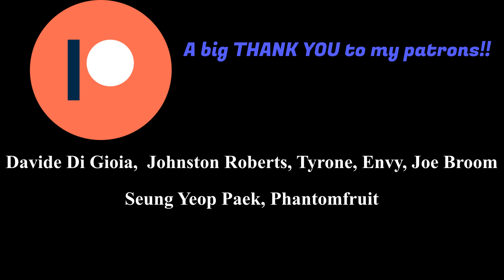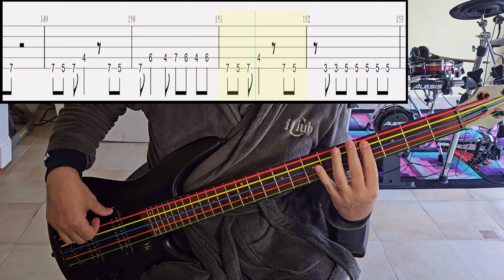Madkid - Sin - Bass Cover With Tab (Bass Only)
Artist: Madkid
Song: Sin
Anime: Tate No Yuusha No Nariagari
Tuning:  5-String Drop Bb Tuning (BbEADG)